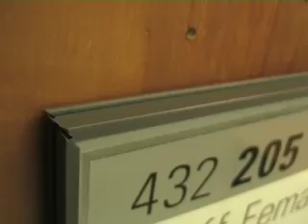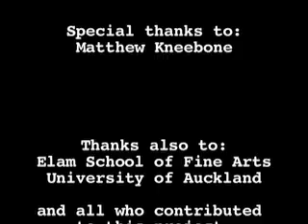Have you met Matthew Kneebone?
Short Documentary about the guy who cleans toilets in the fine arts department of the University of Auckland and his relationship with the people who use those toilets.